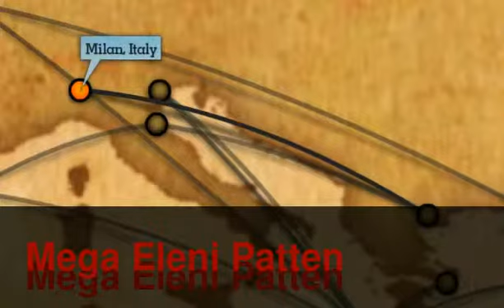Το επεξεργασμένο βίντεό μου